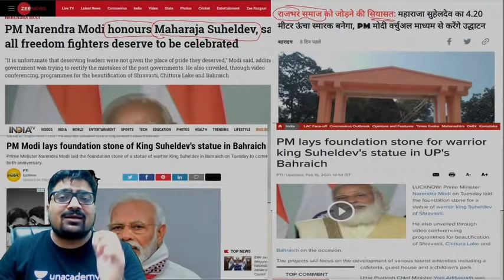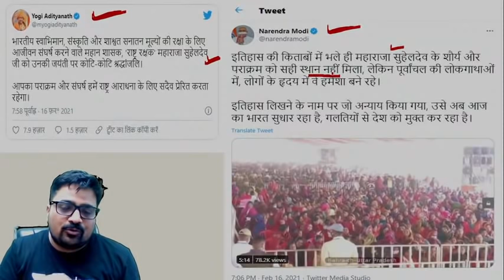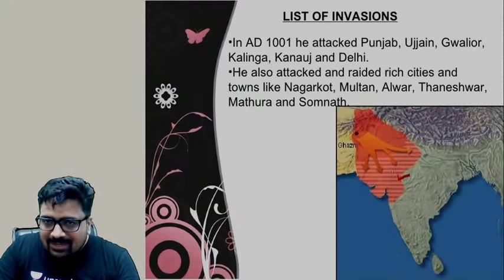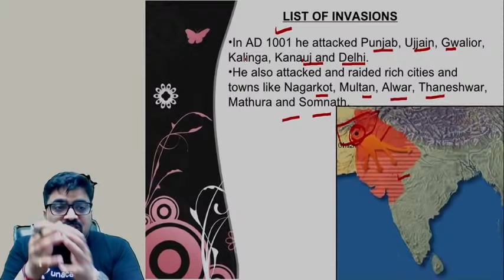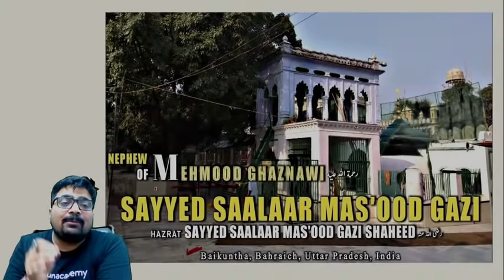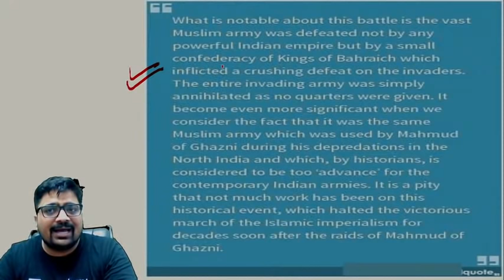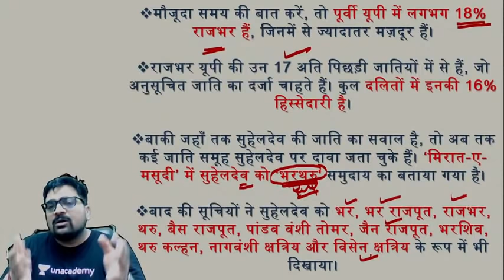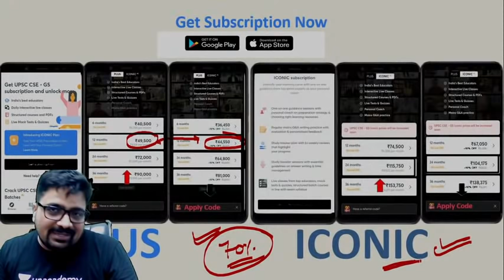Who is Maharaja Suheldev whose memorial was laid by the Prime Minister | Current Affairs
In this video lecture, Ankit Avasthi brings you "Who is Maharaja Suheldev whose memorial was laid by the Prime Minister

PM Modi lays the foundation stone of Maharaja Suheldev Memorial - Daily Current Affairs by Ankit Avasthi - 18th February 2021.

Ankit Avasthi and more top educators are teaching live on Unacademy.

Unacademy Subscription Benefits:

1. Learn from your favourite teacher
2. Dedicated DOUBT sessions
3. One Subscription, Unlimited Access
4. Real-time interaction with Teachers
5. You can ask doubts in the live class
6. Limited students
7. Download the videos & watch offline